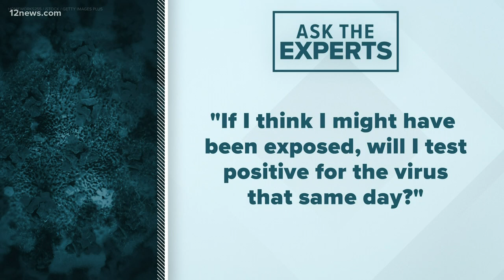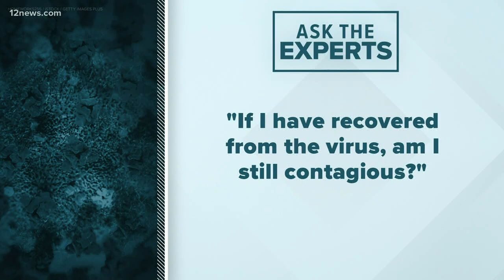ASK THE EXPERTS: Can you get coronavirus from swimming pool water?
We know many of you have questions about the coronavirus. Tram Mai speaks with a medical expert for answers.